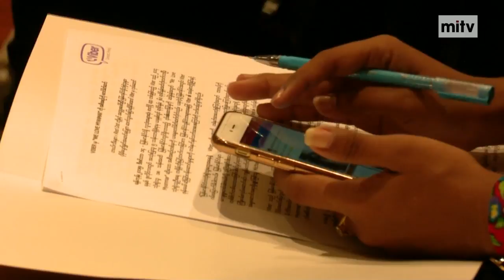NOW in Myanmar - Viber Launches "We Love Myanmar"